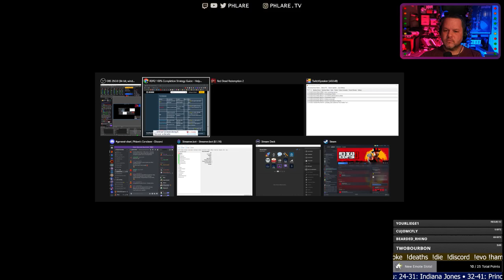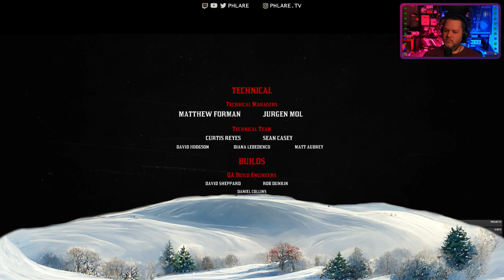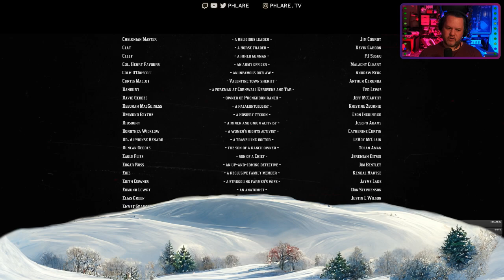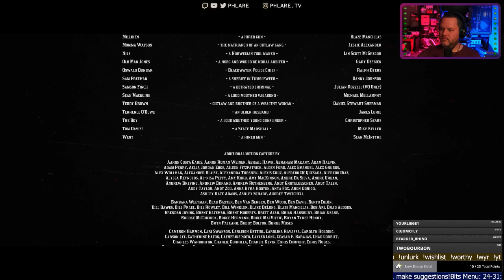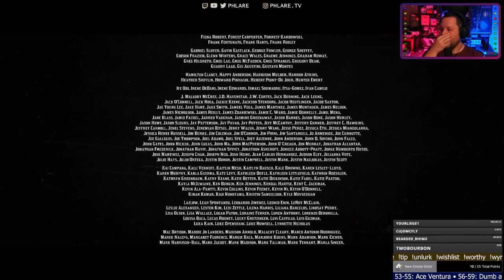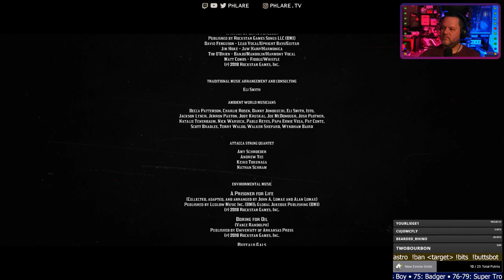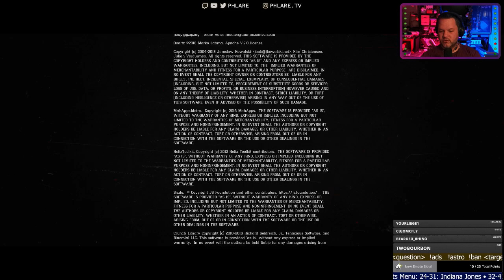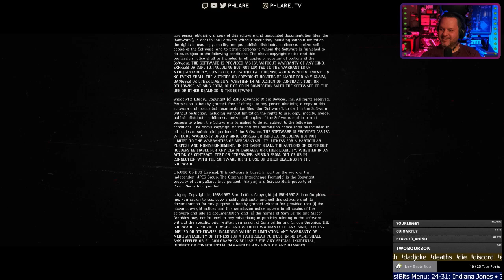Epilogue Shenanigans! 88% of 100% ingame progress run.